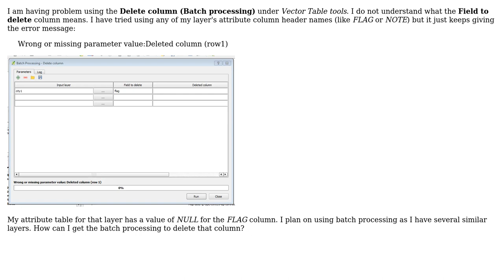GIS: Using Delete columns (Batch processing) in QGIS?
With thanks & praise to God, and with thanks to the many people who have made this project possible! | Content (except music & images) licensed under CC BY-SA | Music | Images & others | With thanks to user PolyGeo user Kazuhito user JAT86 and the Stack Exchange Network Trademarks are property of their respective owners. You are responsible for your own actions.